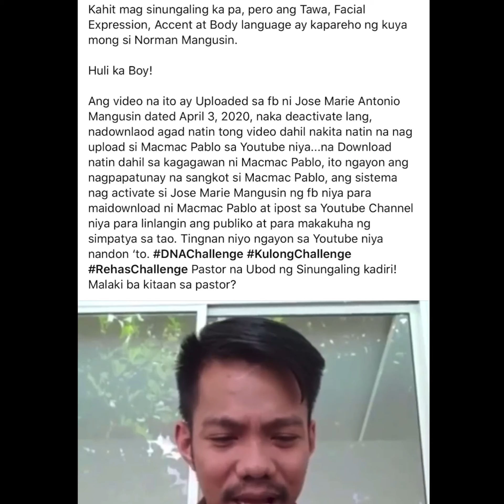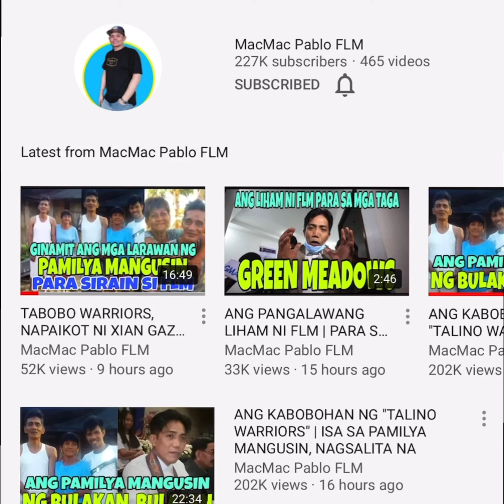PASTOR NA SINUNGALING KAPATID NI NORMAN MANGUSIN, Macmac Pablo mas lalo nasira SI NORMAN MANGUSIN